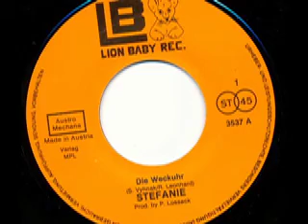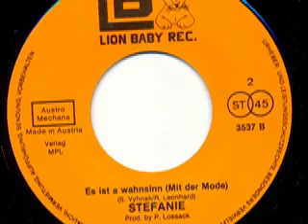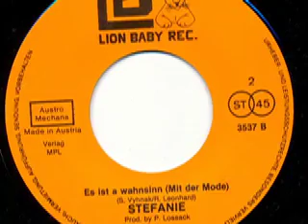Stefanie - Es is a Wahnsinn (Mit der Mode)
Stefanie (Stefanie Vyhnak)

Seite 1:
Die Weckuhr (B. Vyhnak - R. Leonhard) 3:08

Seite 2:
Es ist a Wahnsinn (Mit der Mode) (B. Vyhnak - R. Leonhard) 3:15

Released on Lion Baby  Schallplatten 3537

1982